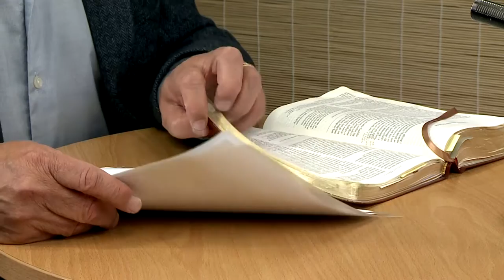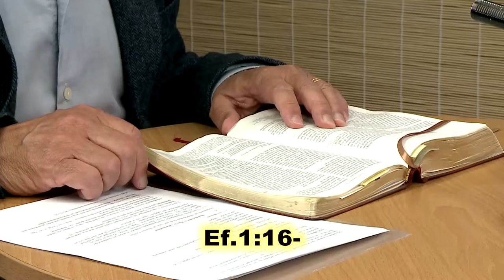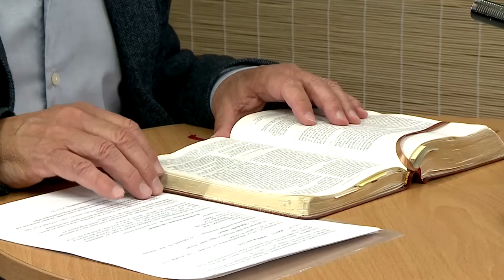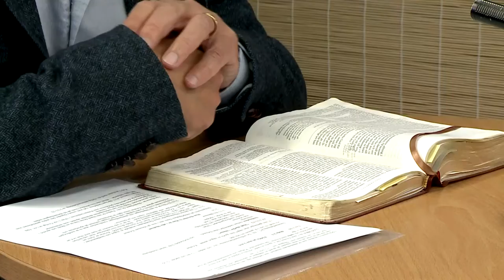Lennart Pettersson - Efesierbrevet del 5 av 12